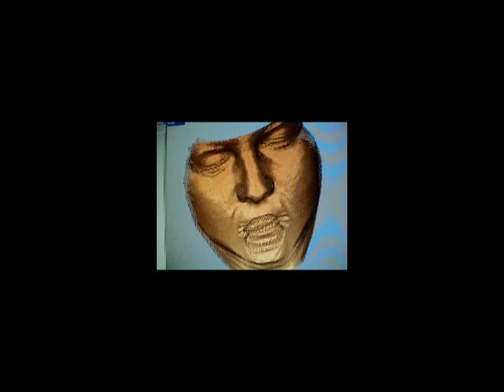13 short videos from 2006 (12'49" in length)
13 short videos from 2006 (12'49" in length)

With Foofwa d'Imobilite and Maud Liardon (last meal), Geneve,
Azure Carter (very low frequency (VLF) radio pickup), LA
Exhibition video (WWII signal kite) at Track 16 Gallery, LA
Early altered mocap work at WVU, Morgantown

2006 W'  $84,000    A'  . I'
2006 tour judea propaganda 15 years holocaust name, an institution
2006 spoke, up; sorrow.) Whitney shows made; go; to. agree show
2006 = 2006 enough, there's never enough images, since images =
2006 Began working a bit with Second Life, with Youtube, with a
2006 For the first time I wonder about my health. I can't take
2006 Played music in public again for the first time in years,
2006 Re: Entry above - already the alphabetic ordering is lost...
2006 Salt Lake City and the sight west of West Jordan of a
2006 Successful show at Track 16 Gallery in Santa Monica,
2006 The Peregrine falcons for the first time - a young one in
2006 ski/nn came out with FireMuseum and I've been playing the
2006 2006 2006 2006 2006' 2006'$84000'.' 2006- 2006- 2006-...